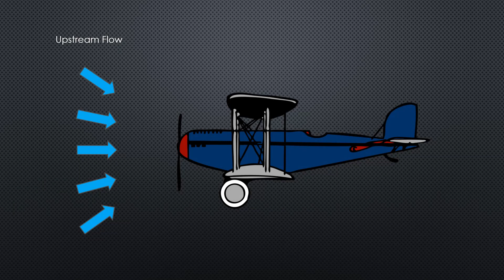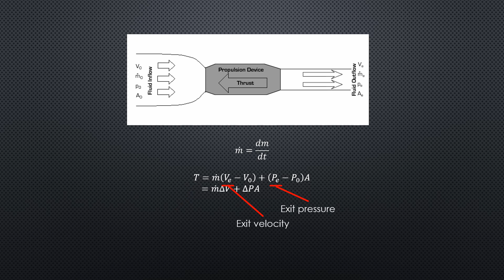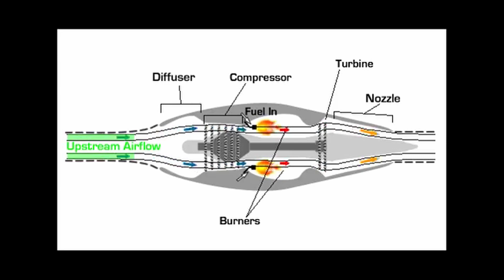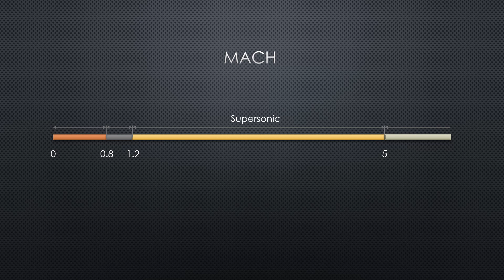航空引擎系列（1）：综述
航空引擎系列视频的第一篇，介绍一些概念